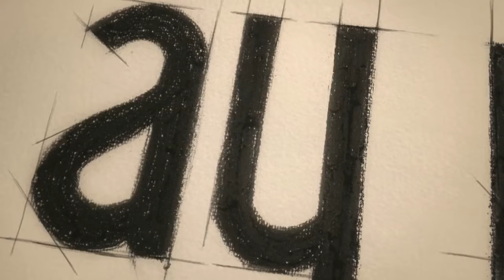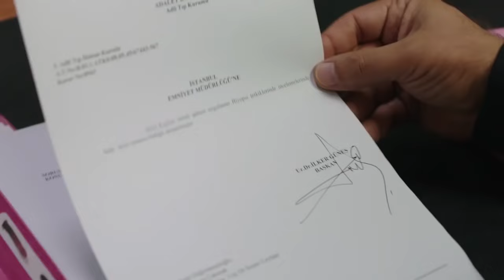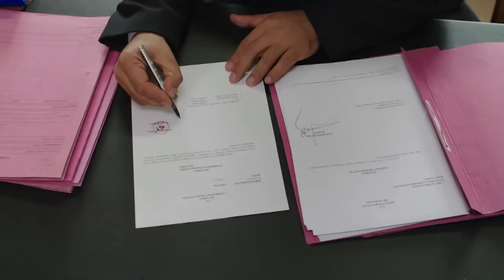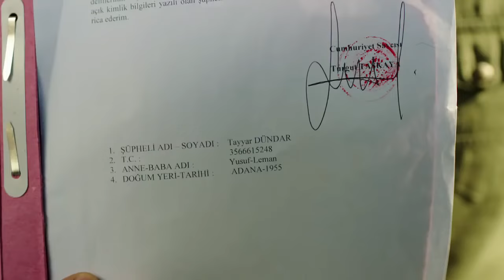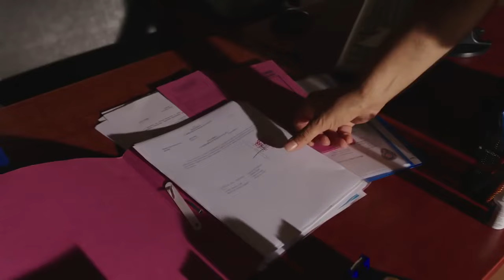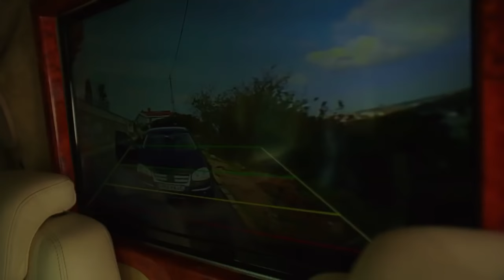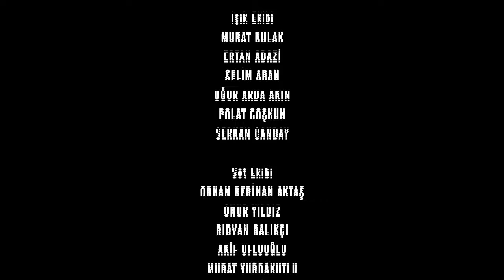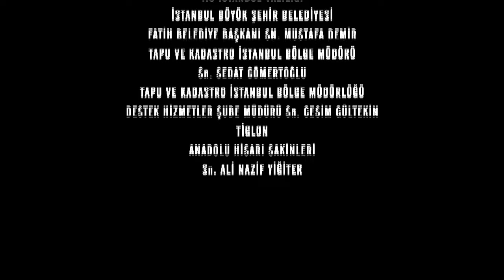Kara Para Aşk - Episode 18 with English subtitles